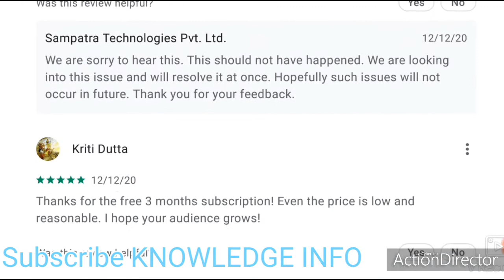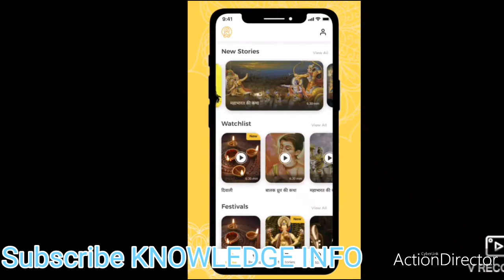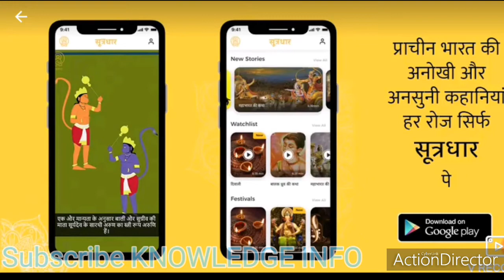Sutradhar Daily Stories from Ancient India Official App of Sampatra Technologies Pvt@KNOWLEDGEINFOofficial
Sutradhar Daily Stories from Ancient India Official App of Sampatra Technologies Pvt @KNOWLEDGE INFO

The ancient cities of Pragjyotishpura and Durjaya (North Guwahati) were the capitals of the ancient state of Kamarupa.[17] Many ancient Hindu temples like the Kamakhya Temple, Ugratara Temple, Basistha Temple, Doulgovinda and the Umananda Temple are situated in the city, giving it the title of "The City of Temples".[18] Dispur, the capital of Assam, is in the circuit city region located within Guwahati and is the seat of the Government of Assam.

Guwahati lies between the banks of the Brahmaputra River and the foothills of the Shillong plateau, with LGB International Airport to the west and the town of Narengi to the east. The North Guwahati area, to the northern bank of the Brahmaputra, is being gradually incorporated into the city limits. The noted Madan Kamdev is situated 30 kilometers (19 miles) from Guwahati. The Guwahati Municipal Corporation (GMC), the city's local government, administers an area of 216 square kilometres (83 sq mi),[5] while the Guwahati Metropolitan Development Authority (GMDA) is the planning and development body of Greater Guwahati Metropolitan Area.[7] Guwahati is the largest city in Northeast India.[6]

The Guwahati region hosts diverse wildlife including rare animals such as Asian elephants, pythons, tigers, rhinoceros, gaurs, primate species, and endangered birds.[